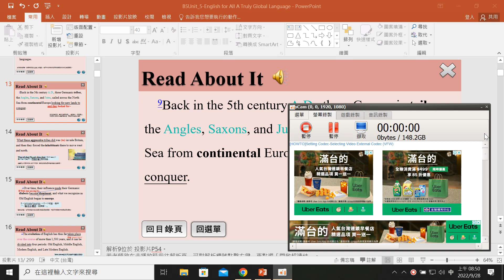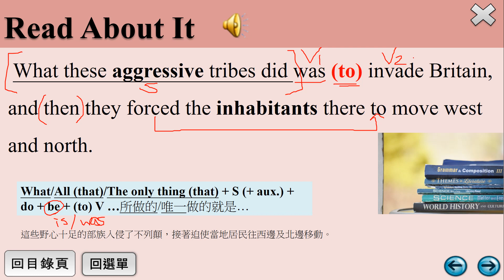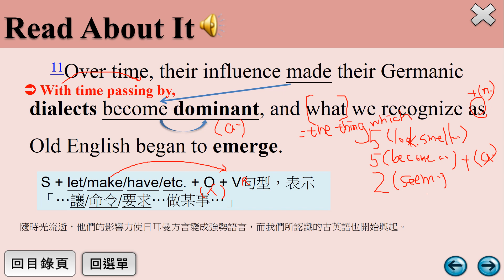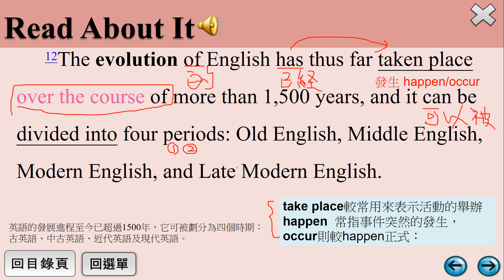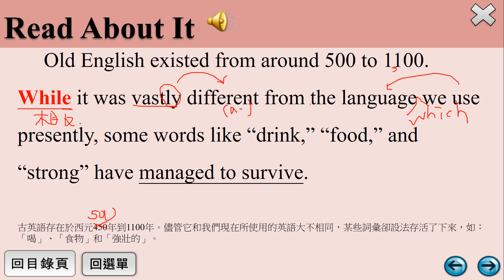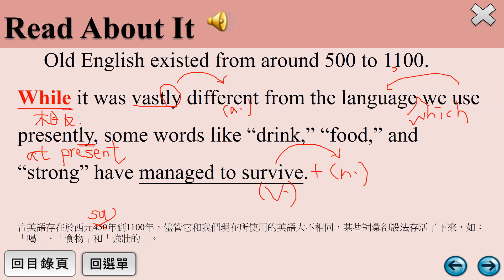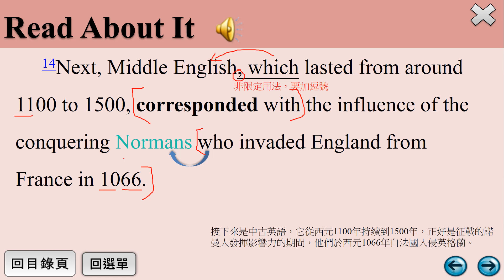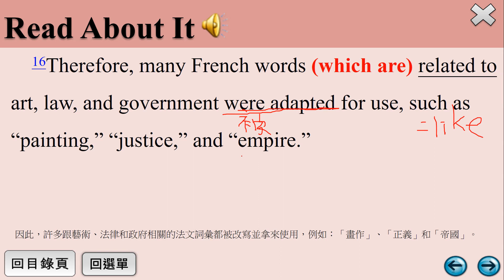新三民高中英文B5U5-English for All: A Truly Global Language-課文講解2-P.94~P.95